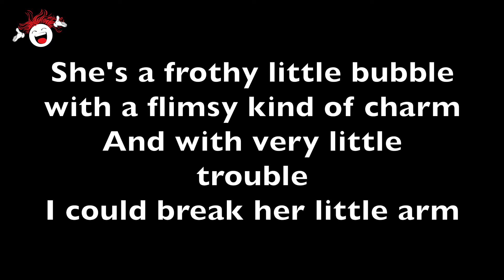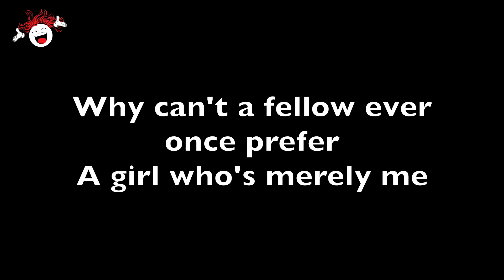Stepsisters' Lament (Cinderella) -Backing Track & Lyrics 🎹 *C*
Hello Community!!! You are currently watching Stepsisters' Lament (Cinderella) -Backing Track & Lyrics 🎹 *C*